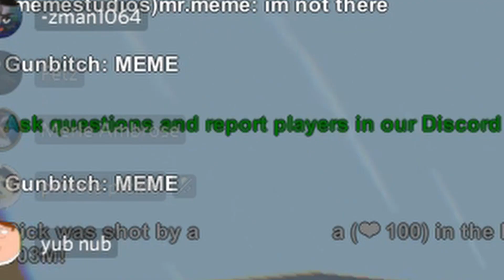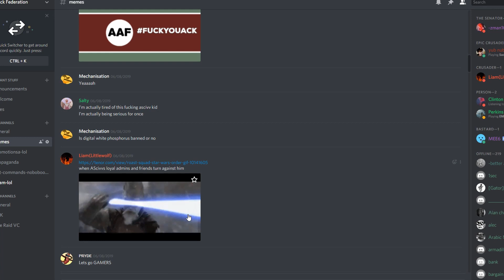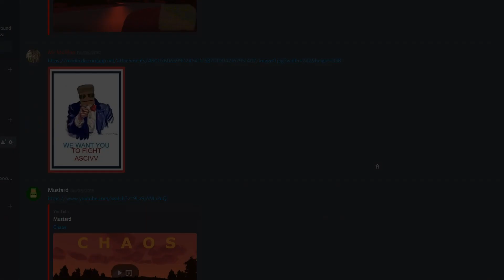The Final Unturned Crusade ✠ (RP Trolling)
Ok, this is epic.